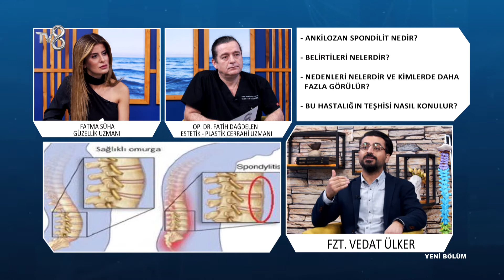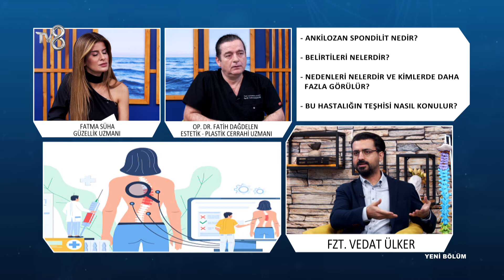Ankilozan Spondilit Nedir? | Fzt. Vedat Ülker | 8'de Sağlık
Fizyoterapist Vedat Ülker; Ankilozan spondilit belirtileri ve tedavisi hakkında bilgileri TV8 8'de Sağlık programında anlatıyor.